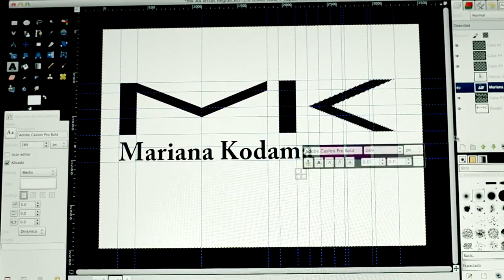EL PRIMER PASO - PROJET MK